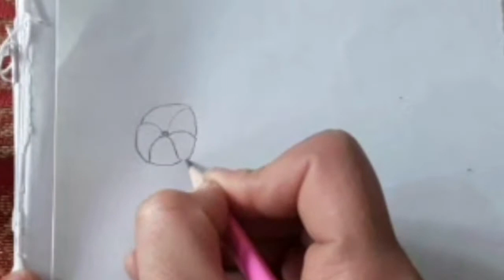how to draw beautiful bird and flower || easy bird scenery drawing.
If you have any suggestion or feedback regarding the
video,let it share bellow in the comment section, Your
response is valuable to us and always appreciated.

About Our channel:
This channel is all about Art You

⚠️Warning: Don't try to upload my video on your
channel or other social media accounts without my
permission.
YouTube. and you will be in a big trouble.